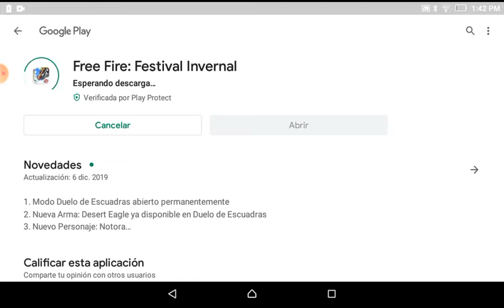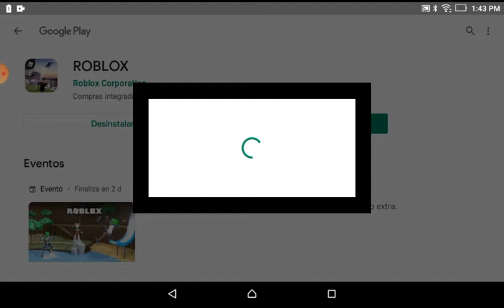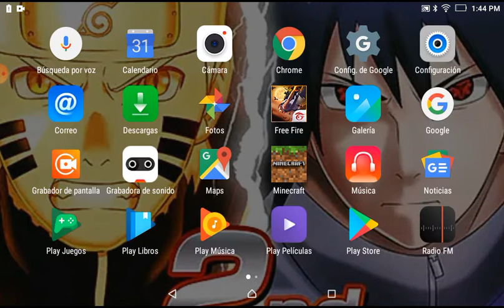Los juegos de los pobres